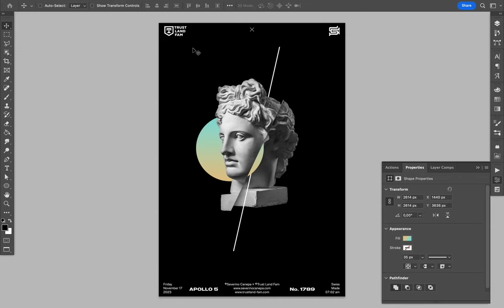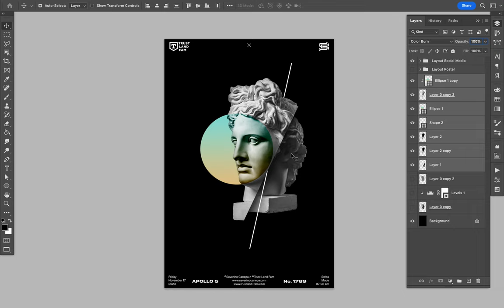Poster Speed Art 1789 Apollo's Sun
That's one of the most minimalist creations I realized.